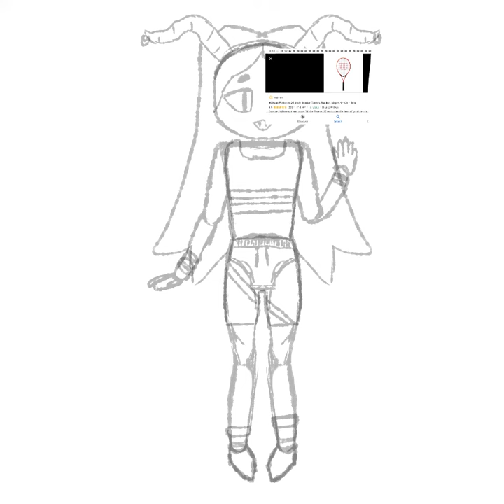speed paint of Maya the cute sporty demon (time 5:15:48)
I like art